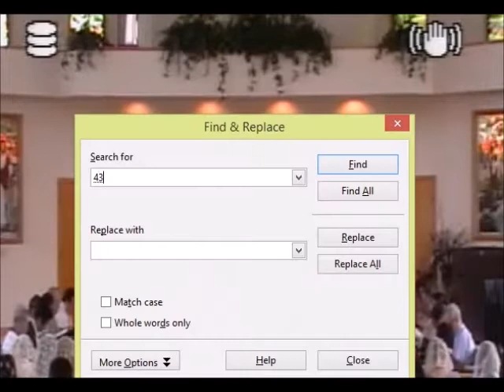ベックさんのお祈り（2015年）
ベックさんのお祈り。2015年、ネットで中継された吉祥寺と御代田の礼拝から。
2015年1月4日、御代田
2015年1月18日、吉祥寺
2015年3月1日、吉祥寺
2015年6月28日、吉祥寺
2015年7月19日、御代田
2015年8月2日、御代田
2015年8月9日、御代田
2015年8月16日、御代田
2015年9月20日、吉祥寺
2015年12月13日、吉祥寺
2015年12月20日、吉祥寺